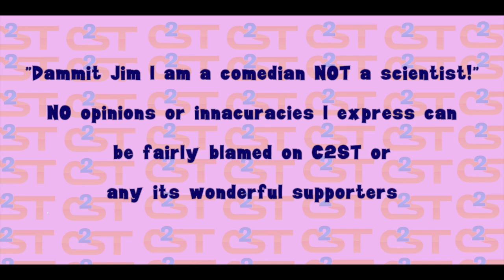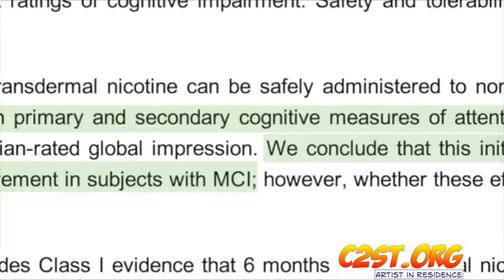Loves Us Some Nicotine 2015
I want to talk about... about... um... (vape) Oh yeah, how nicotine can improve memory and cognitive function! I can guess what you're thinking: nicotine "Noooooo!" But calm down. Nicotine (named for Jean Nicot) the French ambassador to Portugal who brought the tobacco plant back to Paris) Nicotine is a classic example of guilt by association.

But nicotine may be the best friend of aging brains. If you're like me, and I know I am, you worry about aging and Alzheimer's disease the first sign if which is what neurologist call MCI or Mild Cognitive Impairment. In 2012 neurologist Paul Newhouse slapped patches on 67 subjects. 33 contained a placebos and 34 delivered 15 milligrams per day nicotine. After 6 months of double blind study the nicotine group showed improvement in primary and secondary cognitive measures of attention, memory, and mental processing. It concluded that there was evidence for nicotine-induced cognitive improvement in subjects with MCI.

But the nicotine news gets better! A 1991 study in the Netherlands found that smokers had a lower incidence and later onset of and that the risk of Alzheimer's disease decreased with increasing daily number of cigarettes smoked. Truth be told, the neuroprotective effects of nicotine have been experimentally documented for years.

Cigarette smoking harms almost every organ in your body. Smokers risk cancer, emphysema birth defects and probably acne. But nicotine delivery by other means, not so much. As far as I can tell the biggest risk of nicotine is becoming addicted to something that protects your brain.

But what do I know? Thank goodness I'm not a doctor and have no qualifications, pretentions or interest in giving anybody medical advice. Anybody who'd take medical advice from a comedian may already have mild cognitive impairment. But there is good data out there by grownup neuroscientists providing reasons to take another look at our old buddy... um... niee... ni - (vape) oh yeah nicotine!
Category